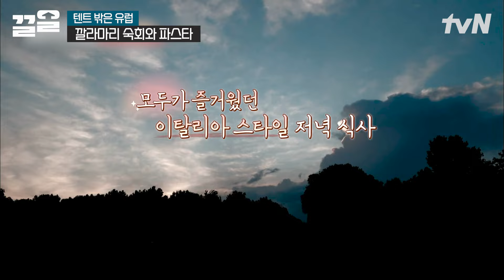지중해 오징어, 깔라마리로 만든 숙회! 진선규 표 초고추장과 윤균상 표 파스타로 맛있는 저녁 한 끼✨ | 텐트밖은유럽